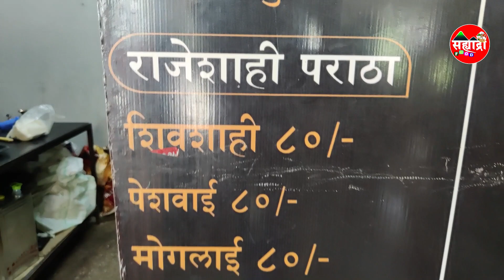भाजीपाल्यांचे 100 प्रकारचे पराठे, जीज फुड पाराठा हाऊस | sahyadri food | jija food paratha house